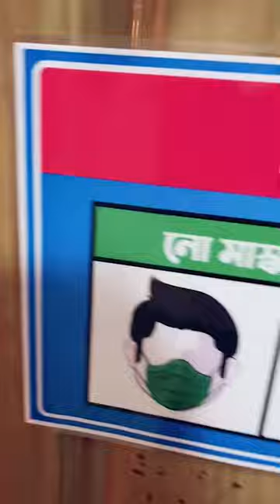Hostel for female I